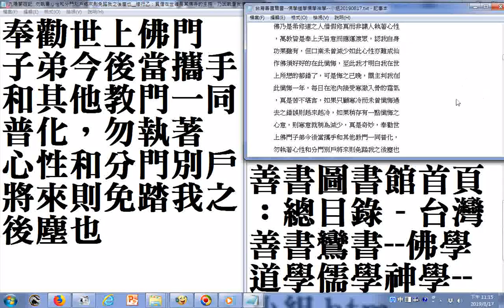九陽關遊記 勿執著心性和分門別戶將來則免踏我之後塵也 修行乙：貧僧在世確是某佛寺的主持，乃因執著我佛之教義，未曾深悟三教同源之理，每當有人談及其它教門之時便說那是邪派，如有說某堂仙佛扶鸞闡教很有